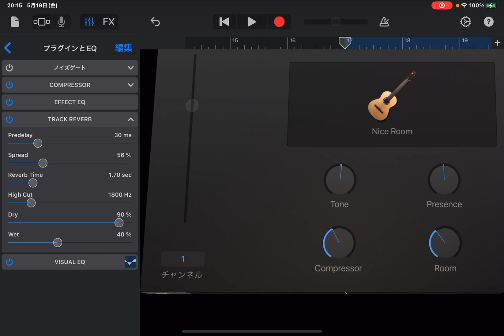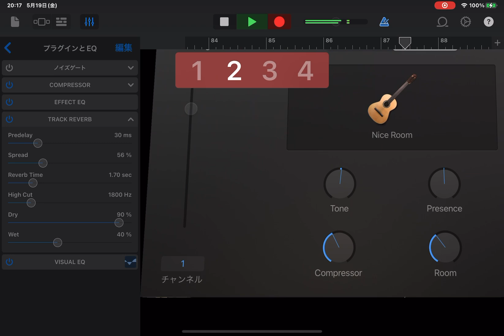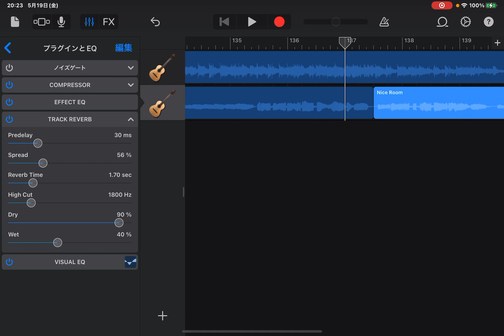宅レコ〜GarageBand録音過程(EWI5000)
2023年5月より宅レコ初心者がGarageBand(iPad)を使って、サックスやEWIのセルフレコーディングにチャレンジしています。

画面収録にしたらEWIの録っている最中の音が入らず、プレイバックのみ入ってました
(5〜6分過ぎあたりから)

T-SQUARE「CONTROL」

簡易的なMIXもまだまだ勉強中です。

録音過程について、自分用メモと記録のために残しておきます🙇‍♀️

AKAI EWI5000
YAMAHA AG03
iPad mini
GarageBand